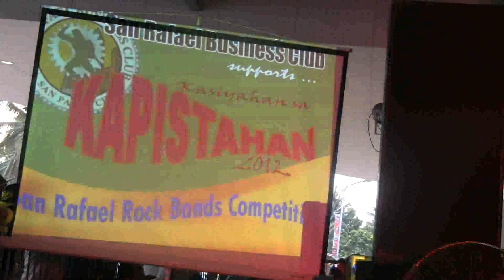SAN RAFAEL ROCK BANDS COMPETITION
THE BLANK TAPES @  the SAN RAFAEL ROCK BANDS COMPETITION held lst Sept.